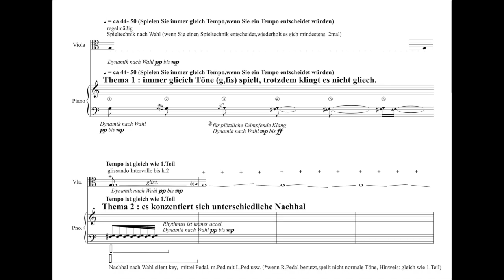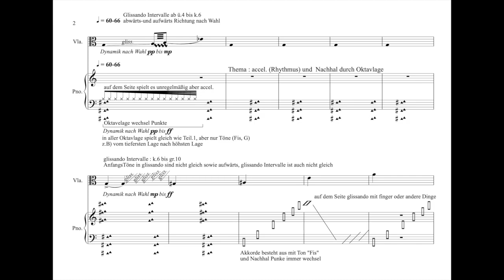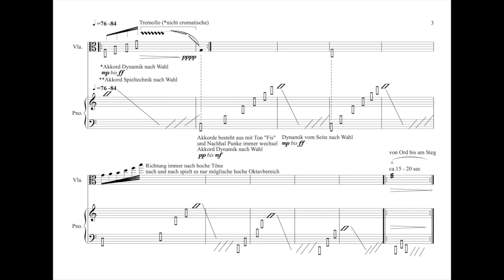중독(2016) 즉흥연주를 위한 라이브 전자음악 작품 (비올라, 피아노와 전자 컨트롤러)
중독(Sucht) 중독이란 독일어라는 의미를 같기도 하며, 찾는다 라는 독일어 명사가 될 수도 있는 이중적 의미를 가지는 단어이다.

"작곡과 즉흥연주(Improvisation)라고 하는 것이 다르다"라고 사람들은 생각할 수 도 있겠지만, 사실 악보를 통해 어느정도의 가이드라인을 구성하고 있다.
작곡가와 연주자(퍼포먼스를 하는 행위자)가 연습 과정에서 여러가지 가능성에 대한 토론과 제안등을 통해 의견 조율을 하는 과정에서 많은 가능성들이 오고 가게 되었으며, 그 것들을 바탕으로 실제 연주장에서 그 연습된 것들을 보여주었다.

연주는 2016년 6월 비스바덴, 프랑크푸르트